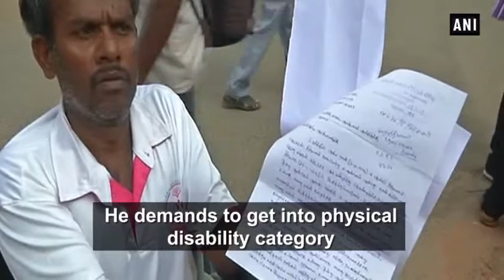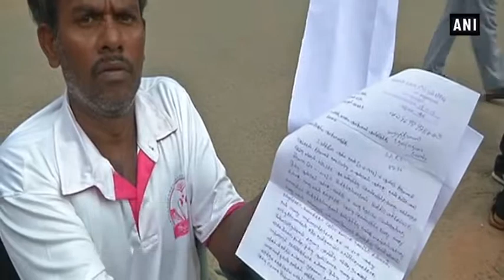तमिलनाडु: 45 वर्षीय विकलांग व्यक्ति मांग रहा है इच्छामृत्यु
तमिलनाडु के कोयंबटूर के एक 45-वर्षीय विकलांग व्यक्ति ने जिला कलेक्टर से मांगी इच्छामृत्यु..